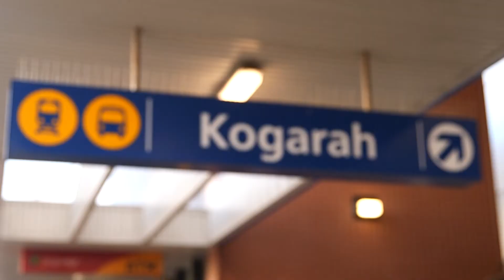9/53-55 Montgomery Street Kogarah